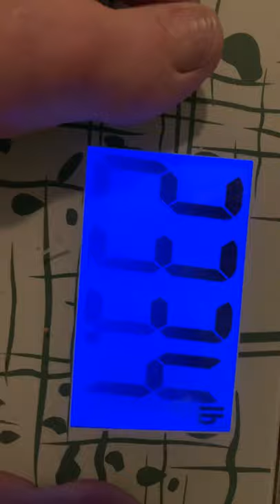Day 185 (Weigh-in): 232.8 lbs